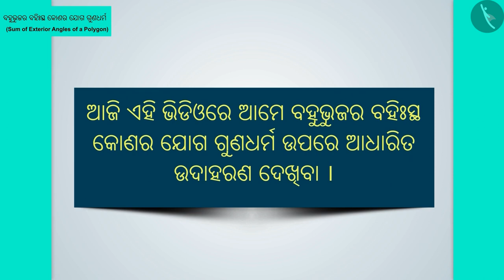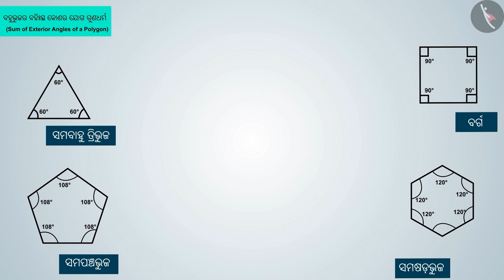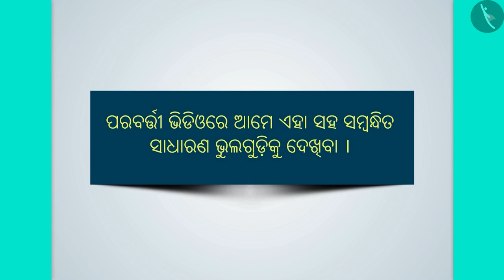ଚତୁର୍ଭୁଜର ବାହ୍ୟ କୋଣଗୁଡ଼ିକର ଯୋଗ | Part 2/3 | Sum of the exterior angles of a polygon | Odia | Class 8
Class 8 | ଚତୁର୍ଭୁଜର ବାହ୍ୟ କୋଣଗୁଡ଼ିକର ଯୋଗ | Part 2/3 | Sum of the exterior angles of a polygon | Odia | Class 8

TicTacLearn Video
Interactive Videos